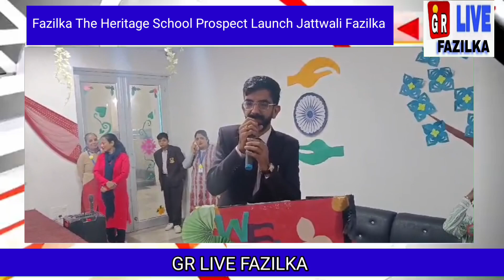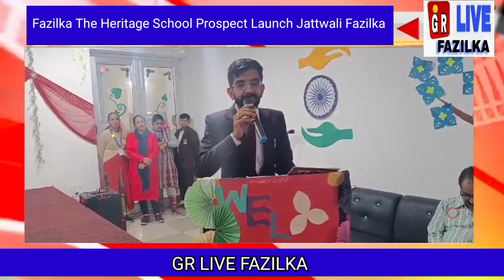Fazilka The Heritage School Prospect Launch Jattwali Fazilka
Your Queries 👇
yt studio setting kaise karen
yt studio setting 2024
yt studio setting for more views

भाईयो हम आप सभी के मनोरंजन और सामाजिक जानकारी के ज्ञान को बढा़ने के वीडियो तैयार करते हैं और आपसे चाहत सिर्फ इतनी
इसमें एक धन्यवाद बटन है उसको दबाकर हमारा सहयोग करें और ऐसा करने के बोले सभी को
GR LIVE FAZILKA
M.9877272116